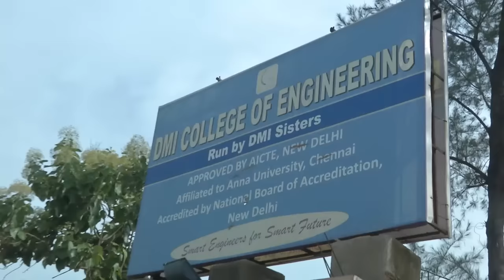NPTEL : NOC Exam Feedback : DMI College of Engineering